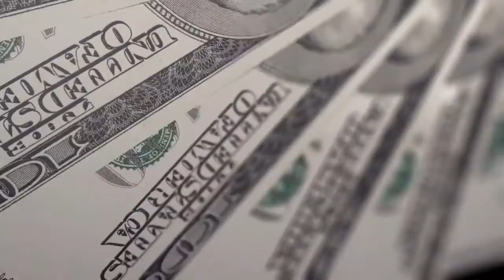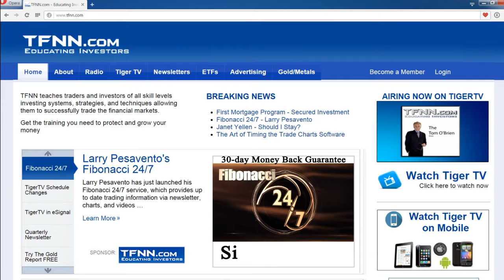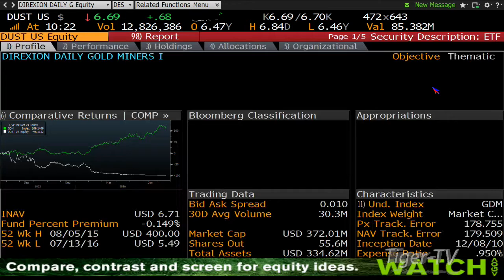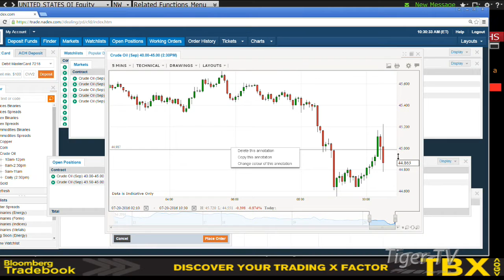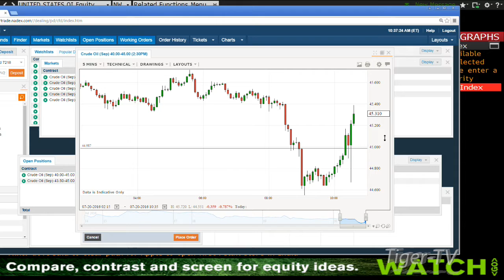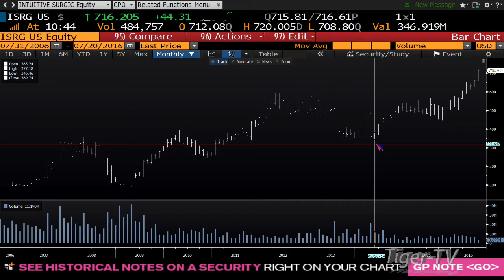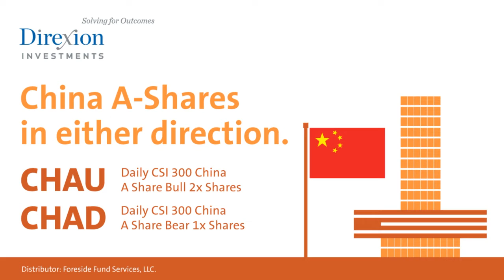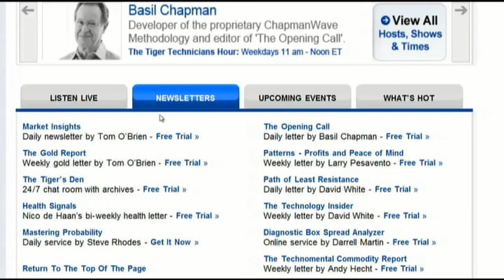July 20th Money Masters with Tom and Tommy O'Brien - 2016